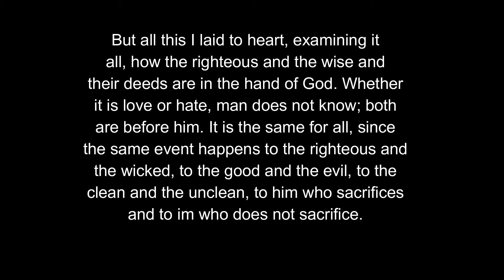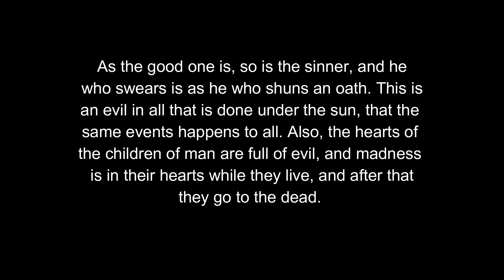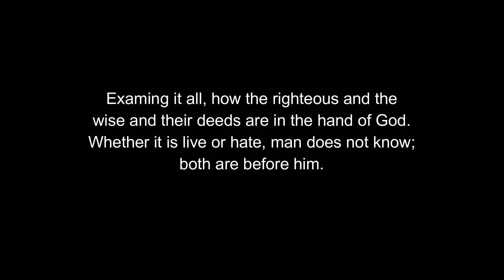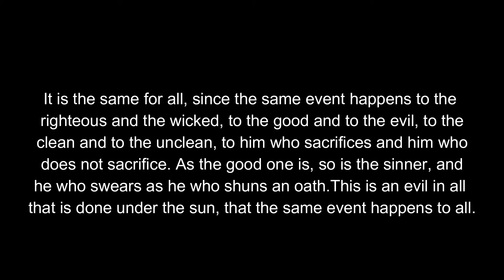Ecclesiastes 9 - The finality of death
Solomon considers death and its implications under the sun concluding it to be a great evil in all that is done under the sun, that the same event [death] happens to all.